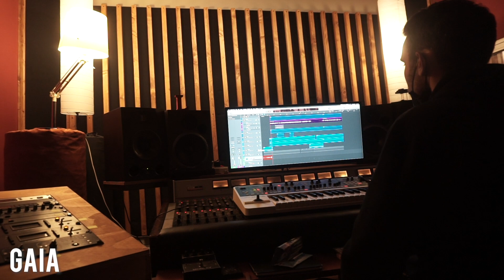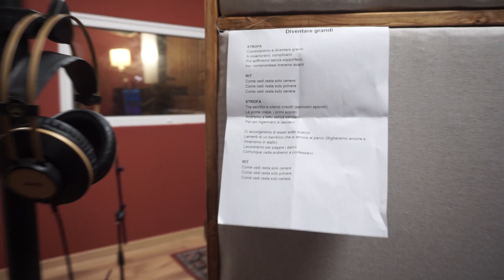Torniamo in studio a incidere i nuovi testi [DENTRO LA BAND #26]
Dopo aver lavorato sui testi delle canzoni, siamo riusciti a rientrare in studio per registrare le nuove linee vocali e come sempre abbiamo raccontato tutto in un nuovo episodio di DENTRO LA BAND.